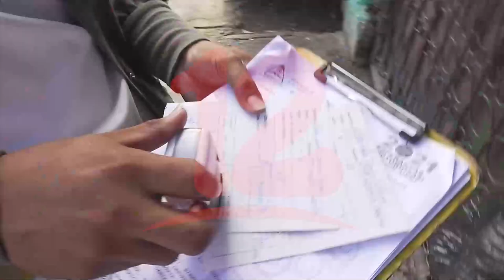Nicaragua contabiliza 7 contagios de covid-19 en la última semana